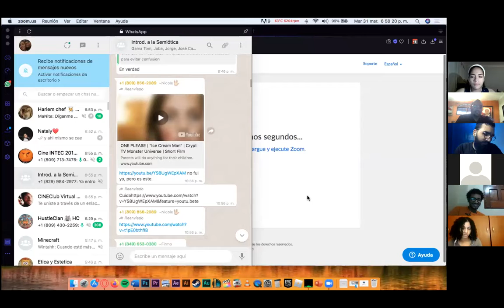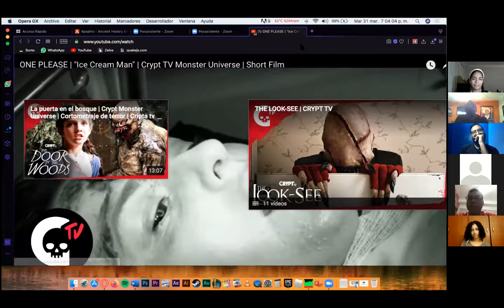10ma semana de Introducción La ficción mas antigua jamás encontrada 2da parte